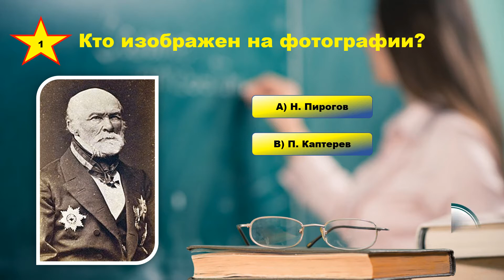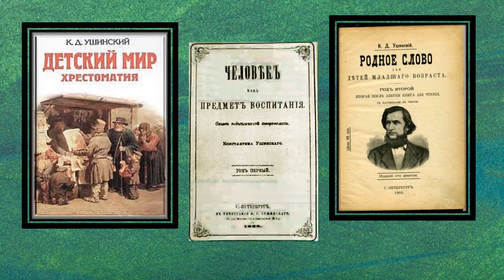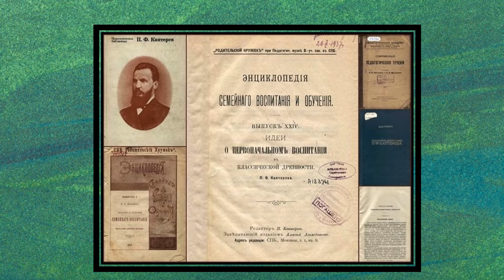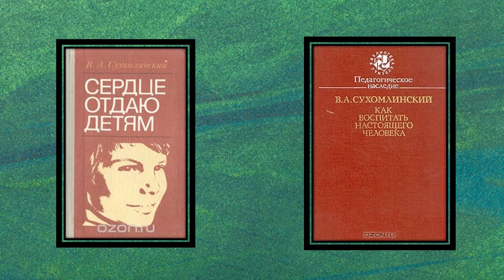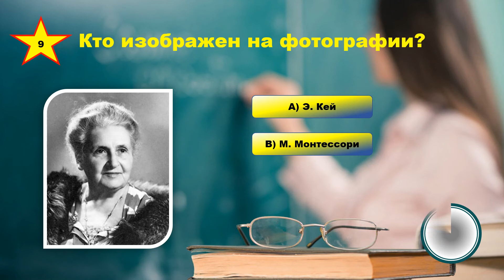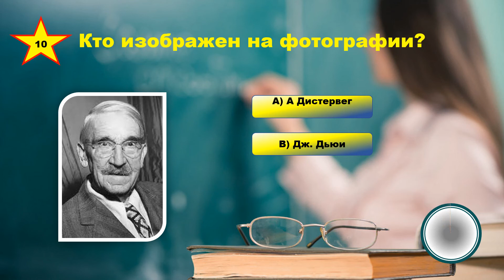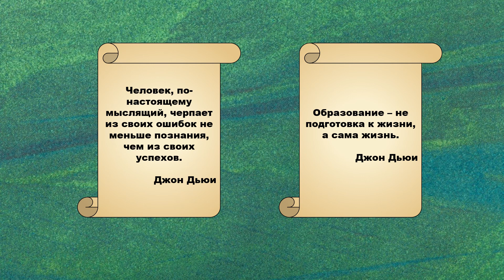Узнай хотя бы 5 из 10 великих учителей. Тест ко Дню Учителя.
Угадывай по фото великих учителей

Видео автора Max Fischer: Pexels
Фото автора Tima Miroshnichenko: Pexels